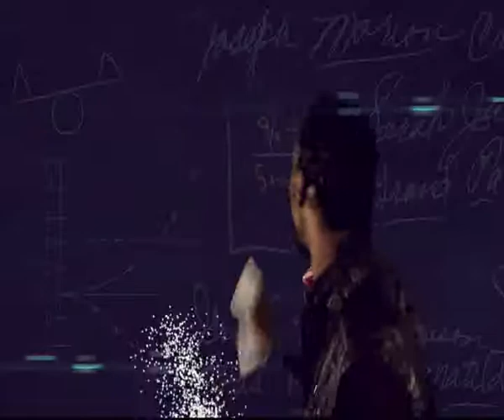Don't forget me - Sigy Ward orig.flv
"HenMat Videos"